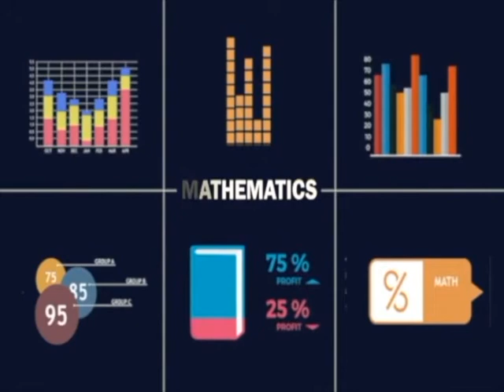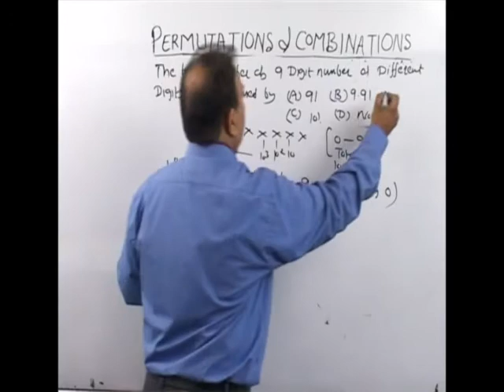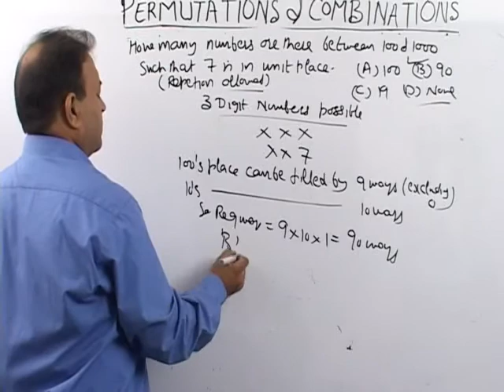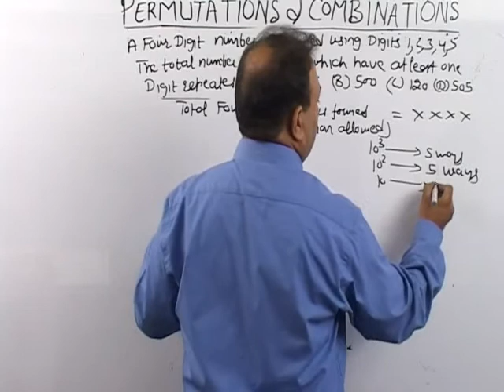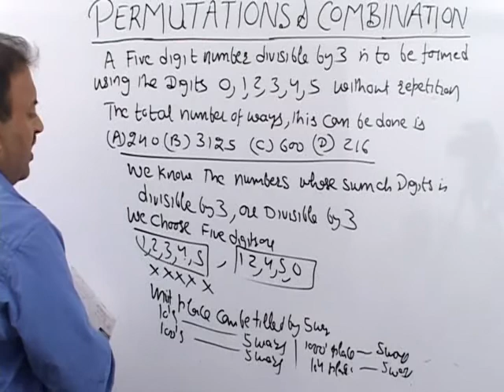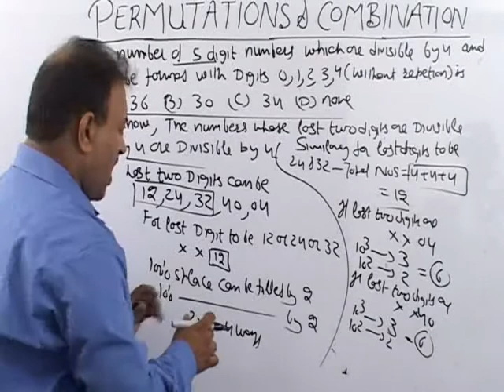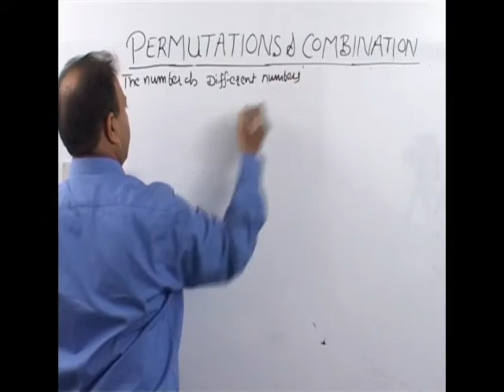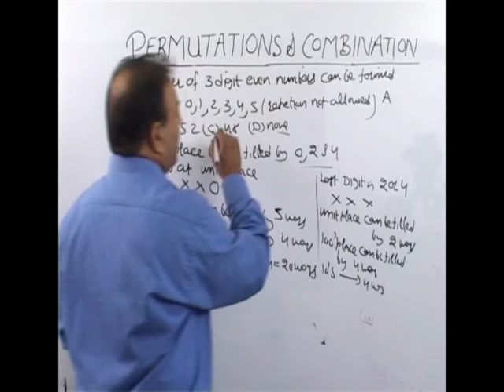JEE or NEET Maths Permutations & Combinations 2